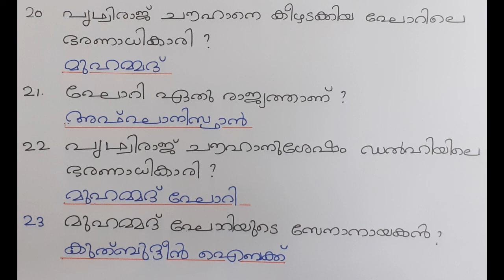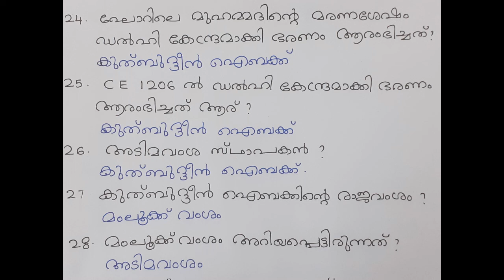STD 6 SOCIAL SCIENCE CHAPTER 1 MADHYAKALA INDIA ADIKARA KENDRANGAL,PART 2/6,LPUP,LDC,KTET,LGS etc...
STD 6 SOCIAL SCIENCE UNIT 1 MADHYAKALA INDIA ADIKARA KENDRANGAL,PART 2,LPUP,LDC,KTET,LGS etc...,. SCERT text based questions and answers only.